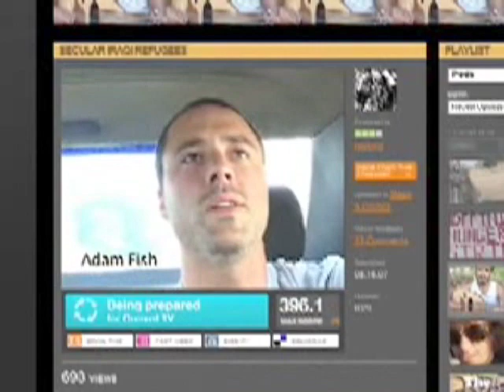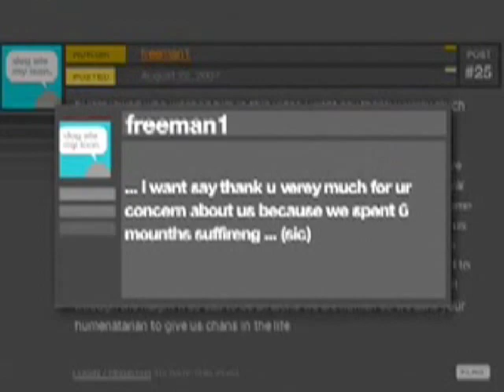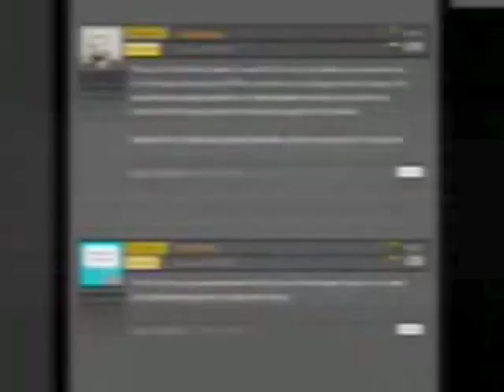Secular Iraqi Refugees on Television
In 2007 I was in Cyprus and documented a band of secular Iraqi refugees who were camped out in the green zone in Nicosia Cyprus protesting for a right to work visa. I made the documentary and sold it to Current TV which then made another video about how the refugees watched the video and commented. The point is that the whole reflexive thing is an example of the early social media public sphere.